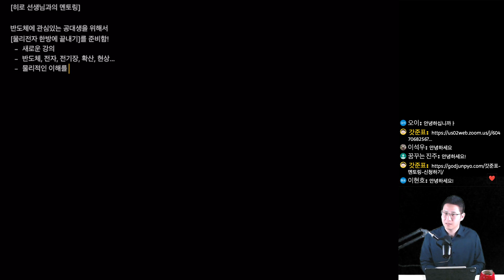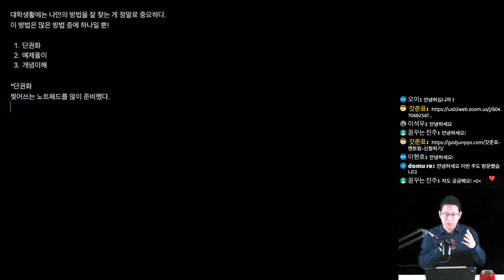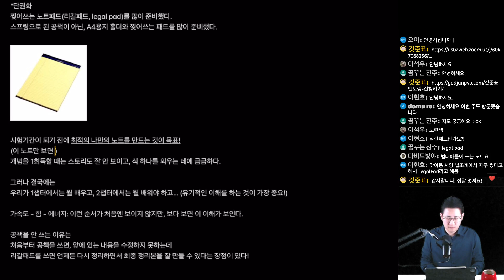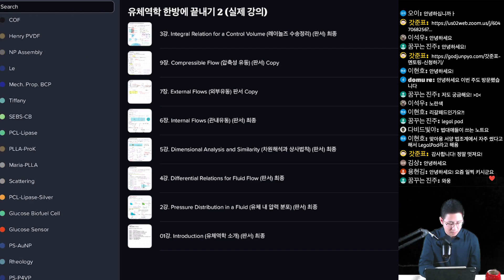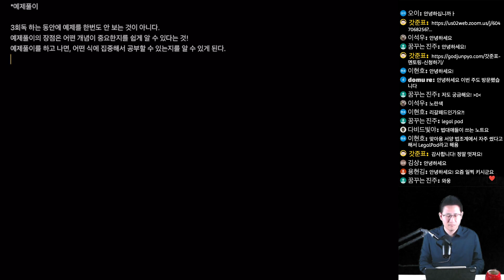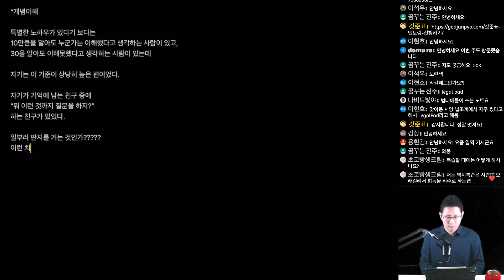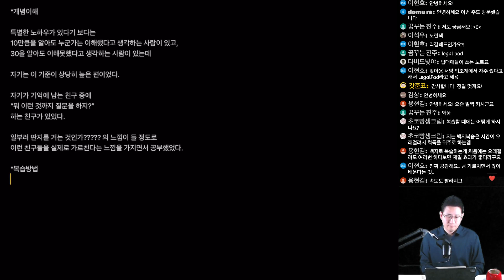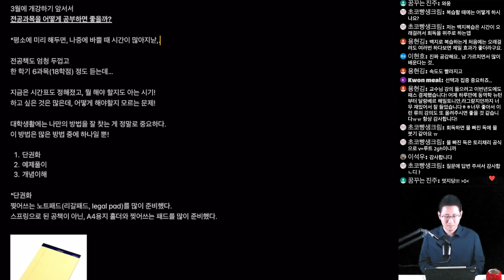높은 학점을 받기 위한 전공 공부 노하우 [갓준표+히로 멘토링 489]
00:00 시작
00:50 히로선생님 소개
02:54 전공과목 공부법 소개
04:49 첫 번째: 단권화 방법
10:06 공부 예시(히로선생님)
13:23 공부 예시(갓준표)
14:59 두 번째: 예제 풀이
19:38 세 번째: 개념 이해
26:00 학점 잘 받는 비법